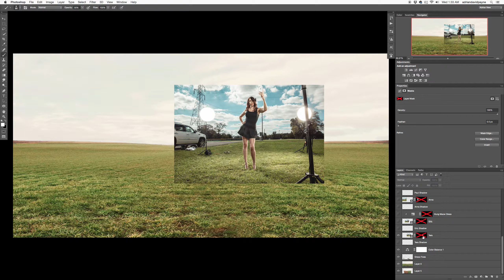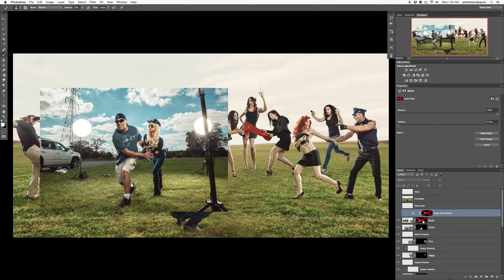Composite using Photoshop & Lightroom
I shot all these scenes separately, colored them in Lightroom, imported into Photoshop where I masked them out and arranged them into this Composite.  It sounds easier than it was :)  I was really pleased with the lighting and didn't have to retouch any of the images in Photoshop simply masking.

Thanks to Paul Breeding for Lighting and Concept Excellence!